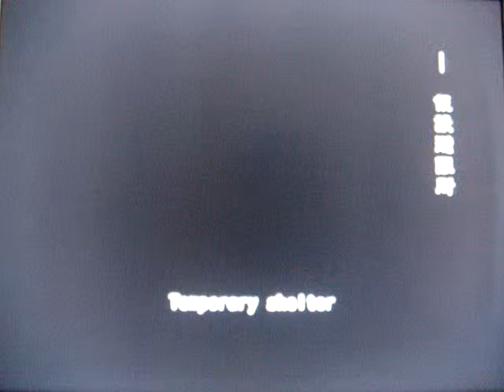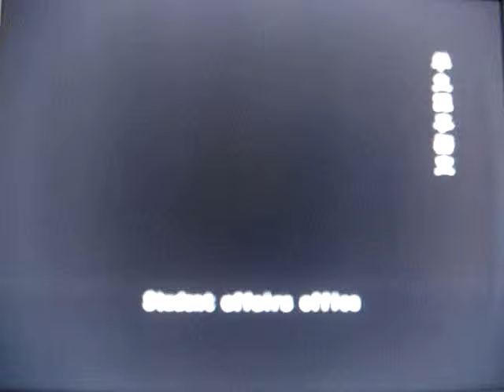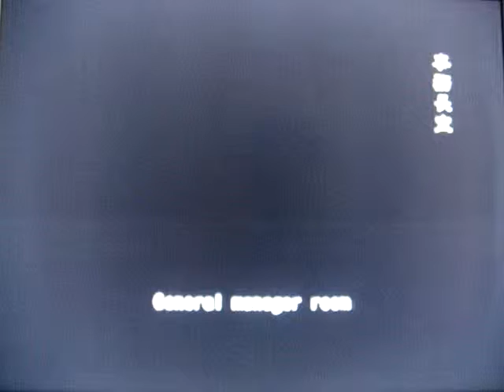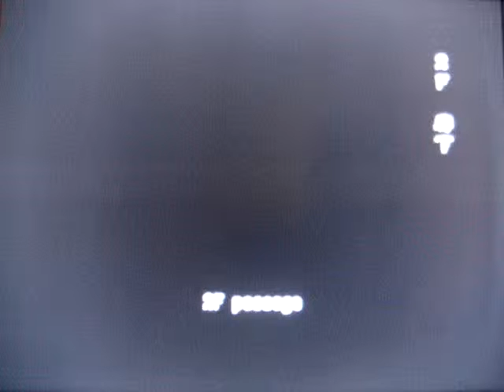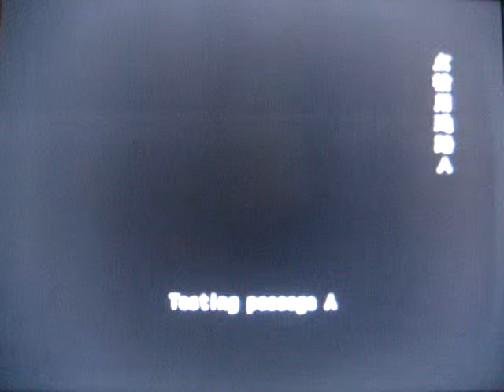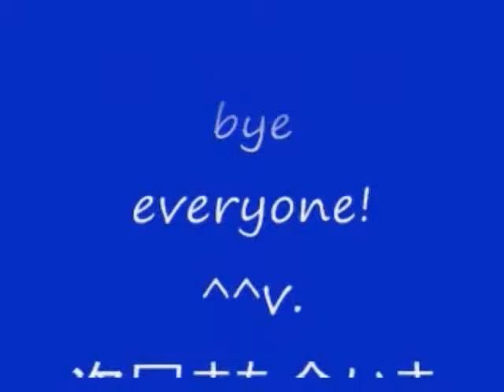No 104 Let's Play Resident Evil Out Break. BIOHAZARD OUT BREAK。 MrCedar31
PS2 バイオハザード アウト ブレイク デビット キング編 決意 実況。
PS2 Resident Evil Out Break David King scenario decisions, decisions.